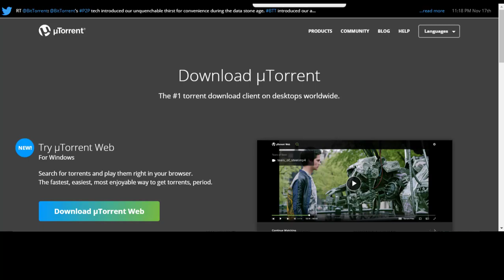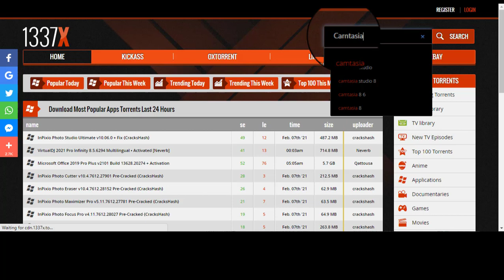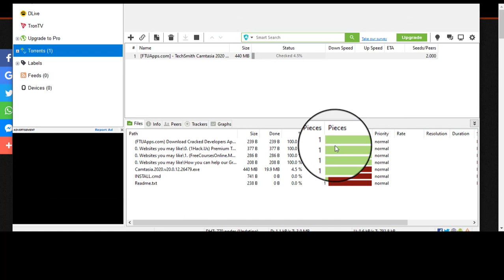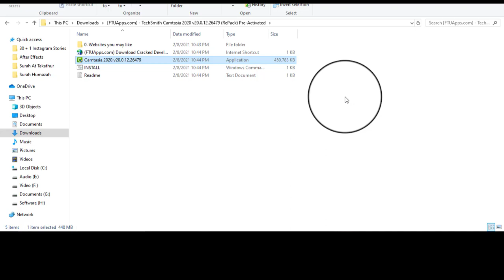How To Download Any Paid Software For Free-2021 || যেকোনো সফটওয়্যার ফ্রিতে ডাউনলোড করুন || Perpend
**SUPER EASY FOR BEGINNERS**  Follow this video to download ANY and ALL programs available!

Have An Excellent Day!
😉 The End.